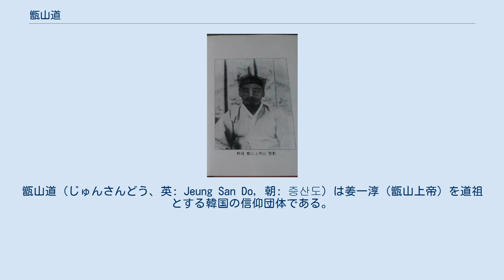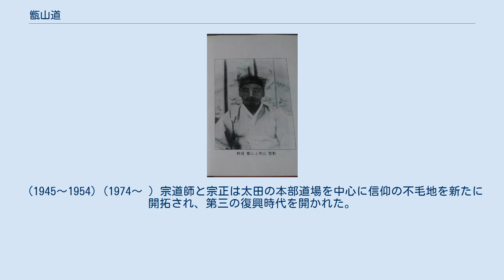甑山道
甑山道（じゅんさんどう、英: Jeung San Do, 朝: 증산도）は姜一淳（甑山上帝）を道祖とする韓国の信仰団体である。
 甑山上帝を万物の主宰者として甑山の妻の高判禮を正統後継者の首婦とする。
 甑山道の5大宗旨は報恩、解冤、相生、後天開闢、原始返本である。
 最近、STB相生放送を開局して、周易、正易、宇宙変化原理の放送を通じて、東洋文化を伝える。
 甑山道は30年の現地踏査を通じて、道典を編纂した。
進んで道典改正新版を外国語に翻訳して、全世界に知らせており、韓国150余りの道場と海外20の道場がある。
 甑山上帝・姜一淳像 姜一淳（甑山上帝, 1871年陰暦9月19日～ 1909年陰暦6月24日）は晋州で没落した両班の長男として生を享ける。
江華島事件や甲午農民戦争・日清戦争といった混乱の中で放浪を重ねた末に大源寺に籠って成道を為して湖南地域を中心に不況。
1909年に自ら予言した通り死去。
 甑山道の経典は『道典』と呼ばれる。
『道典』は「甑山」と「高首婦」の降誕とその生涯、そして行跡と聖徒たちに話された言葉を収録した甑山道真理の根幹である。
安耕田宗正は甑山道道門の最高指導者である安雲山宗道師の下で三十年以上もの期間をかけて「甑山」の行跡を踏査し、「甑山」と「高首婦」に従っていた聖徒たち及びその子孫たちの証言を採録された。
そして、徹底した考証を経て初期に残された記録の間違いを正した。
1992 年に『道典』初版が刊行され、2003 年には改訂版が刊行された。
 現在、世界の主要7か国語に翻訳されている。
 自然の変化が「生・長・成」の法則に従って三番目の｢成｣の段階に結実するように、甑山道百年の歴史も今や第三の復興期を迎え、大道の真法を天下に説く。
 (1871～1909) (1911～1935) 太母高首婦が最初の教団を開創された1911年当時は、日本の植民統治時代であり、この中に太乙呪の奇跡が現れた。
甑山の教えは新時代を渇求する民衆の希望となった。
そして当時700万の求道者が全国各地から集い、信仰の大復興時代が開かれた。
 (1945～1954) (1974～ ) 宗道師と宗正は太田の本部道場を中心に信仰の不毛地を新たに開拓され、第三の復興時代を開かれた。
現在韓国の太田(大田の本来の地名)を中心に国内の各市郡、及び米国日本等の海外主要都市に道場創設が本格化している。